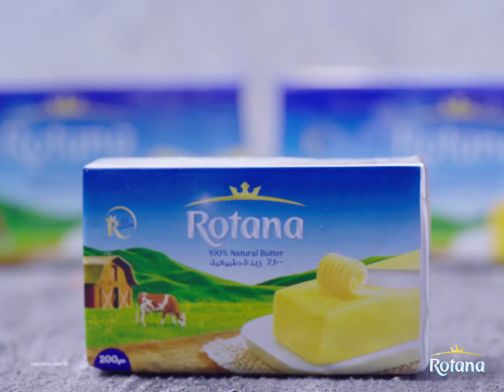White Chocolate Chips Brownies - براونيز بقطع الشوكولاتة البيضاء • yallazest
White Chocolate Chips Brownies - براونيز بقطع الشوكولاتة البيضاء
اتفرج على وصفات أكتر من هنا

براونيز بقطع الشوكولاتة البيضاء
المقادير:
خليط الشوكولاتة
327.5 جم شوكولاتة مبشورة
392.5 جم زبدة مكعبات
112.2 جم كاكاو بودرة
تذاب المكونات في حمام مائي

للحليب المكثف المكرمل
2 علبة حليب مكثف
يترك في حمام مائي على نار منخفضة لمدة 3 ساعات

خليط البراونيز
7 بيضات
1400 جم سكر أبيض
175 جم سكر بني
15 جم فانيليا
670 جم دقيق
80 جم قطع شوكولاتة بيضاء

للوجه
80 جم قطع شوكولاتة بيضاء
إلى الفرن لمدة 35 دقيقة على 160 درجة مئوية